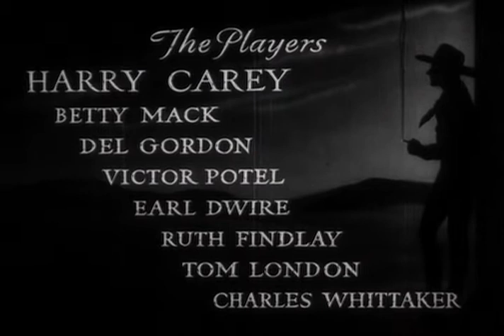Last Of The Clintons (1935) | Full Movie | Harry Carey | Betty Mack | Del Gordon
Watch Last Of The Clintons (1935) Full Movie on The Lone Star Channel

Cowboy infiltrates an outlaw gang to expose their rackets, but after he's ordered to kidnap a young girl, the gang finds out who he really is.

Director: Harry L. Fraser (as Harry Fraser)
Writers: Harry L. Fraser
Stars: Harry Carey, Betty Mack, Del Gordon